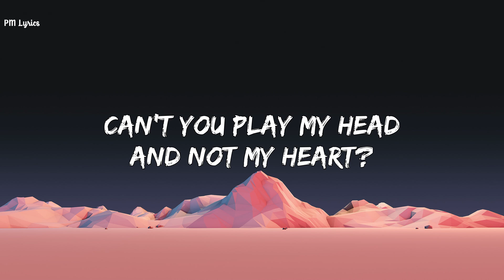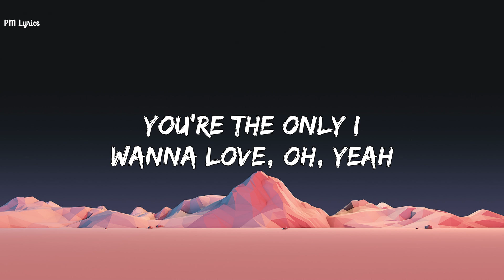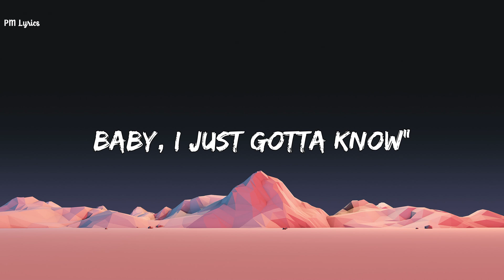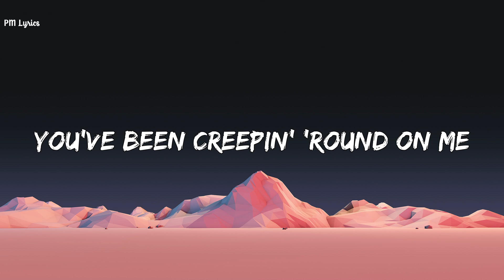Charlie Puth - How Long (Lyrics) | How long has this been goin' on?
Charlie Puth - How Long (Lyrics)

⚡️So right, you make everything feel so nice

🎤 Lyrics: Charlie Puth - How Long

[Intro]
Alright
Ooh, yeah

[Verse 1]
I'll admit, I was wrong, what else can I say, girl?
Can't you blame my head and not my heart?
I was drunk, I was gone, that don't make it right, but
Promise there were no feelings involved, mmh

[Chorus]
How long has this been goin' on?
You've been creepin' 'round on me
While you're callin' me "baby"
You've been actin' so shady (shady)
I've been feelin' it lately, baby"

[Post-Chorus]
Ooo-oh (yeah)
Ooo-oh (encore)
Oooh-ooh-oh

[Verse 2]
I'll admit, it's my fault, but you gotta believe me
When I say it only happened once, mmm
I try, and I try, but you'll never see that
You're the only one I wanna love, oh, yeah

[Chorus]
You've been actin' so shady

[Post-Chorus]
Ooo-oh (yeah)
Ooo-oh (encore)
Oooh-ooh-oh
How long has it been goin' on, baby?
Ooo-oh (yeah)
Ooo-oh, you gotta go tell me now
Oooh-ooh-oh

[Chorus]
And you' been creepin' 'round on me

[Post-Chorus]
(Ooo-oh, yeah)
(Ooh, encore)
(Oooh-ooh-oh)
How long has it been goin' on, baby? Oh
(Ooo-oh)
(Ooh, encore)
(You gotta go tell me now)
(Oooh-ooh-oh)